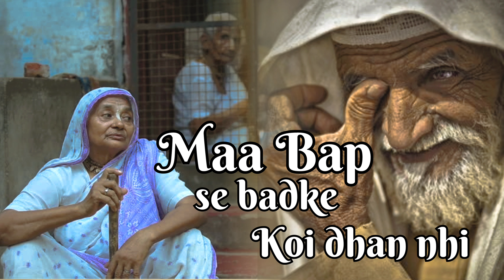Heart Touching||Maa Bap Se Badke|| (Hindi Song)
Maa Bap Se Badke Koi Dhan Nhi

Heart Touching (Hindi Song)